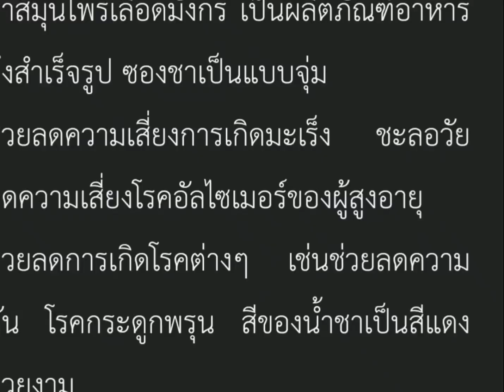ชาเลือดมังกร (Dragon blood tea)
เป็นชาสมุนไพร ที่มีผลต่อการป้องกันโรคอัลไซเมอร์
ลดความเสี่ยงจาการเป็นโรคมะเร็ง
Is an herbal tea that affects the prevention of Alzheimer's disease ,Reduce the risk of cancer